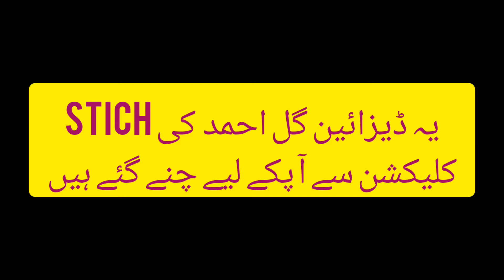Latest Sleeve Ideas 2023 || Gul Ahmad Sleeve manual Sleeves Desigens 2023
brands & stich
Gull Ahmad
ideas by Gul ahmad
gull Ahmad collection
Gul ahmad desigen
latest sleeve desigen
bazoo k desigen
new bazoo k desigen
sleeved ideas
sleeves stiching ideas
sleeves k desigen
shirts k desigen
dress desigen 2022
dresses k desigen
new sleeves desigen
fashion
trend
vlog
style
stiching
desigen
winter sleeve desigen
winter sleeve ideas
winter dress ideas
winter shirt stiching ideas
winter trouser stiching ideas
winter trouser